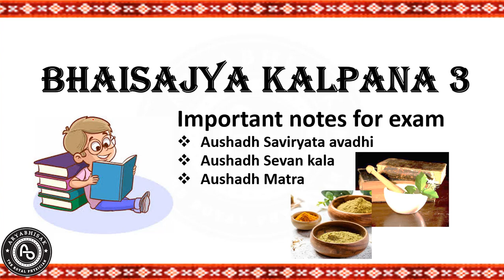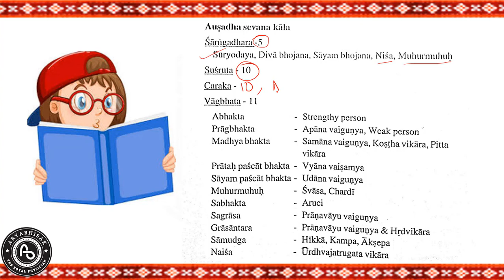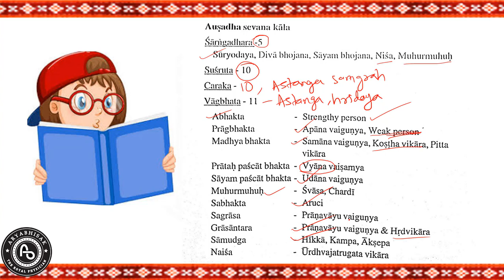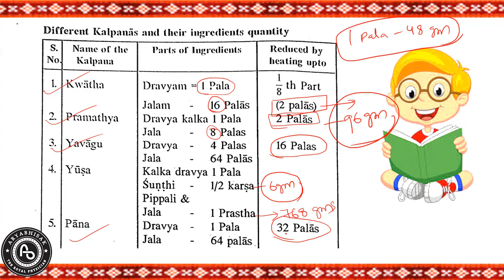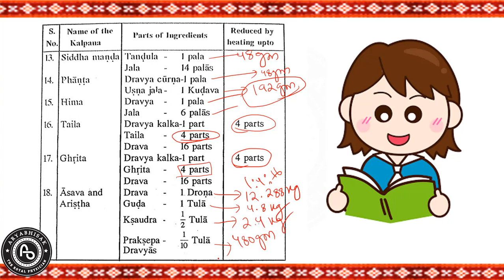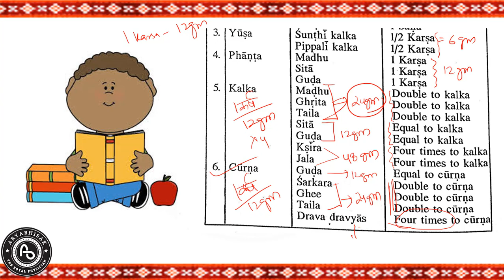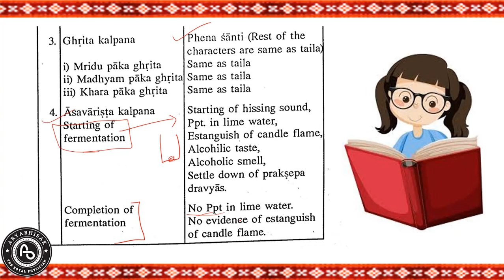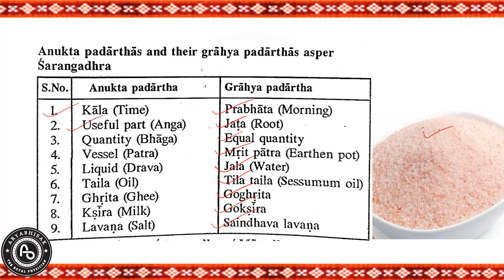Bhaisajya Kalpana_3: Important notes on Saviryata avadhi-Aushadh Sevan Kala and Aushadh matra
For Ayurveda Students, BAMS, AMO aspirants, Nursing, GNM, ANM, DPharma,